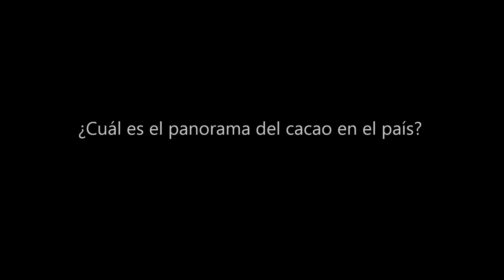Cacao en la lucha por liderar exportaciones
La producción de cacao en el Caribe de Nicaragua se ha convertido en la esperanza de los productores para sacar mayor provecho a sus fincas y no solo vender al mercado interno, sino para crear una marca de producto a nivel internacional.